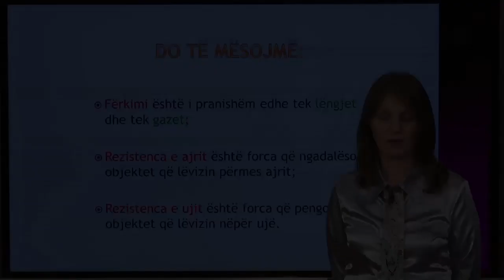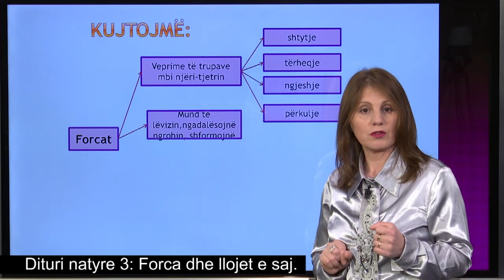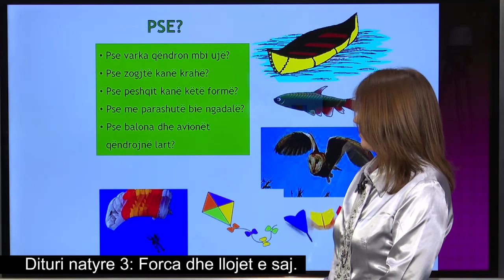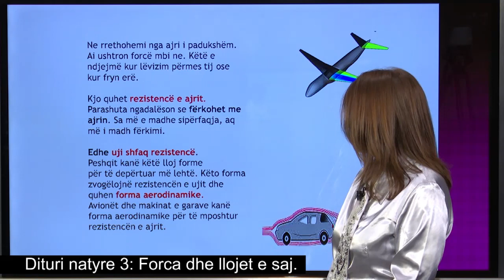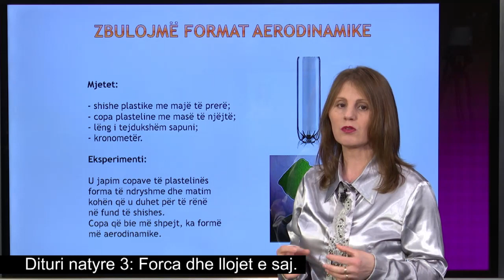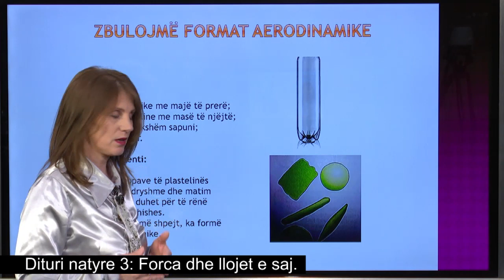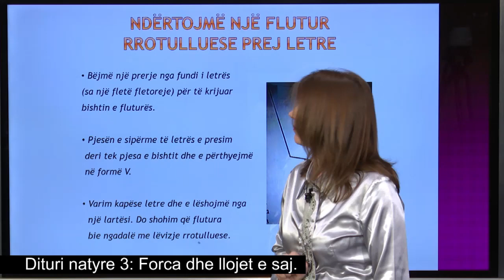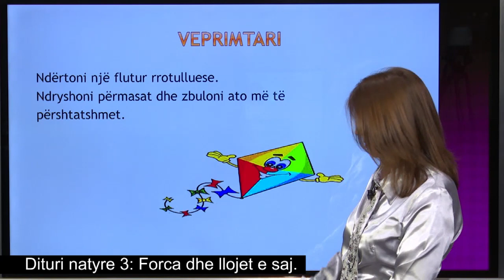Dituri natyre 3 - Forca dhe llojet e saj.